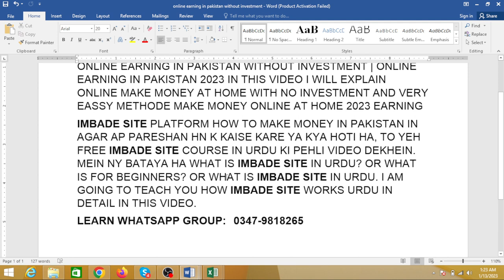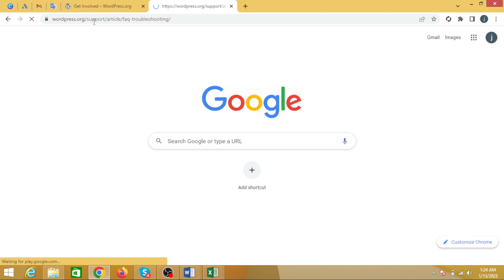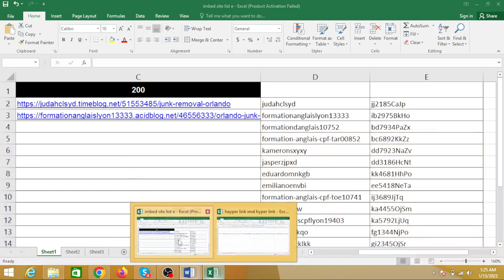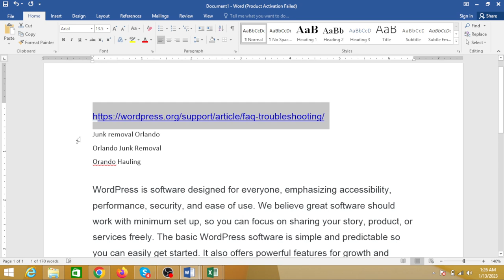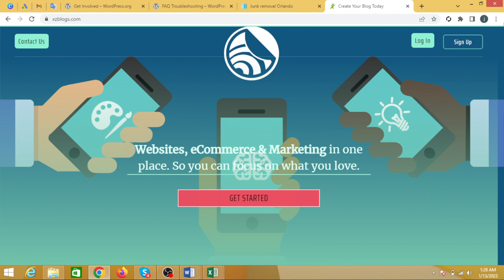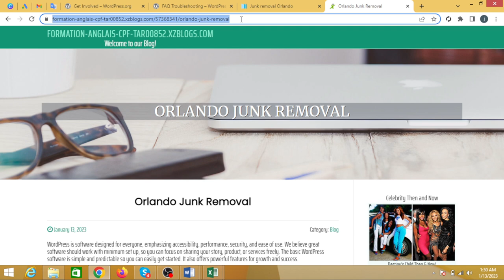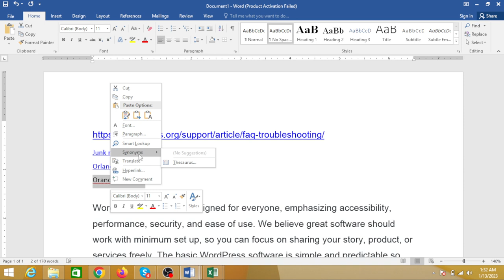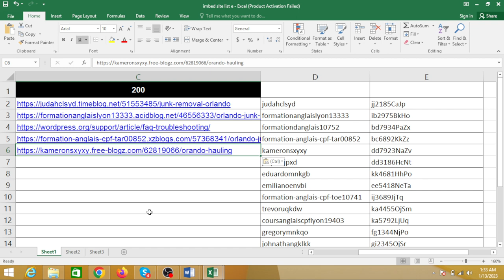how to make money online work at home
online earning without investment
google online earning
make money online youtube
work online for google and get paid
get paid to post ads for companies online
online ads earning
surveyspotter
making money online 2021
earn fast cash online
make money online ads click
create free website and earn money
business online to make money